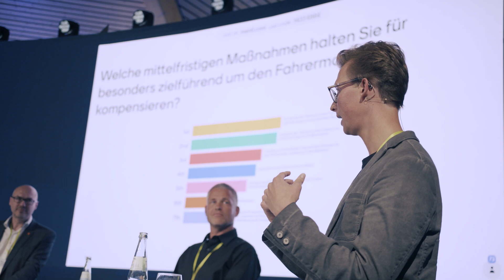Wiehler Forum 2023 Impressionen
Das15. Wiehler Forum bei BPW: Energieautarkie, Autonomes Fahren, Zukunft der Nutzfahrzeuge und des Transports!

Die Veranstaltung war ein voller Erfolg, und wir möchten die Highlights mit Ihnen teilen! Unsere Experten und Referenten haben faszinierende Einblicke in die Welt einer nachhaltigen, innovativen und aufregenden Zukunft gegeben.

Wir bedanken uns bei allen Teilnehmern, Sprechern und Organisatoren für ihre wertvollen Beiträge zu diesem erfolgreichen Event!
Die Zukunft gestalten wir gemeinsam, und wir sind bereit, die Herausforderungen anzunehmen.